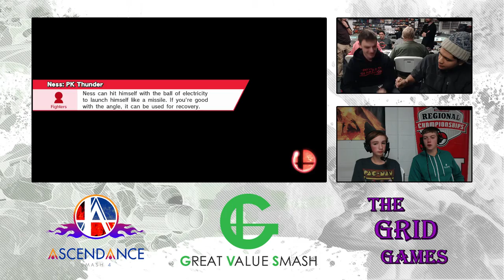Smash 4: SSG (Sonic) V PK (Ness) - Ascendance 53 Tournament SSB4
CASTERS:  Viscose + Sticky | Addarob

SUPER SMASH BROS. FOR THE WII U | STREET FIGHTER V | SUPER SMASH BROS. MELEE | ULTIMATE MARVEL VS CAPCOM 3 | PROJECT M | GUILTY GEAR XRD: REVELATOR | SUPER SMASH BROS. 64